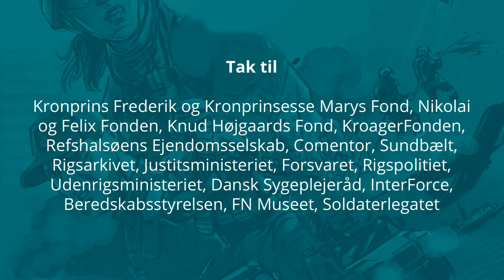Hold1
“Og så tænker jeg, hvor er jeg lykkelig over, at jeg bor i det her fantastiske land”, understreger Lasse.

Da Lasse skulle udsendes igen, sagde han ja på stedet – det var først efter, at han havde sagt, ja, at det gik op for ham, at han skulle afsted på hold I til Afghanistan.

At være udsendt som det første hold til et fremmed missionsområde, hvor russerne i sin tid måtte give fortabt (1979 – 1989), har sine udfordringer. Tilbage i starten af 00´erne var Google Earth og dyre satellitfotos de få forundt. Så Lasse og hans team måtte tage forbi Nordisk Korthandel inde i Studiestræde i København for at finde kort over Afghanistan.

I medierne havde danskerne hørt lidt om Taliban og Tora Bora bjergene, men ellers var kendskabet til Afghanistan meget, meget lille.

Lasse fortæller, at den første reaktion var en række spørgsmål: ”Noget af det første var, er der nogen, der har en globus? Er der nogen der har et kort? Hvor ligger Afghanistan? Hvordan ser det ud overhovedet?”.

Lidt om Afghanistan
Krigen i Afghanistan begyndte officielt den 7. oktober som en reaktion på terrorangrebet den 11. september 2001 mod USA. Krigen mod terror begyndte. Formålet med invasionen af Afghanistan var at fange Osama bin Laden, ødelægge al-Qaeda og fjerne Taliban-regimet, som havde støttet al-Qaeda og givet det et tilflugtssted. Amerikanerne indledte med ni ugers regulær krig og luftbombardementer mod Taliban i Afghanistan. I december 2001 var Taliban officielt fjernet fra magten, og man indsatte en overgangsregering med Hamid Karzai som præsident.

Siden 2002 og frem til i dag har Danmark bidraget med styrker i større eller mindre grad. I dag, 2019, er Danmark stadig repræsenteret med såvel politi, hjemmeværn og forsvar, som indgår i Resolute Support Mission (RSM).

RSM består af mere end 16.000 soldater har til formål at styrke afghanernes evne til at varetage egen sikkerhed. RSM er ikke en kampmission, men fokuserer på træning, rådgivning og støtte til nationale institutioner, herunder til de afghanske nationale sikkerhedsstyrker. RSM er ligeledes i Afghanistan på mandat fra FN’s sikkerhedsråd. 39 lande deltager i missionen. Du kan læse mere om krigen i Afghanistan her.

Hold I
Hold 1 ankom til Kabul i starten af 2002. Udover at landet næsten kontinuerligt siden 1979 havde befundet sig i en eller anden form for krig, så havde luftbombardementerne mod Taliban i efteråret 2001 også været med til at ødelægge byen.

”En tredjedel af Kabul var ruiner. Men det var fantastisk at se, at da vi kom og lavede sikkerhed, så kunne man mærke på befolkningen, at nu bliver her sikkerhed.

Og så begyndte de at bygge deres huse op”, fortæller Lasse.

Enhver der har været i Afghanistan ved, at det er langt fra Danmark. Både fysisk, men også på såvel det mentale og udviklingsmæssige plan. Et land, der i 1960´erne og 1970´erne rent udviklingsmæssigt i hovedstaden var på samme niveau som vestlige byer, blev frem til 2002 undertrykt og udviklingen gik ikke kun i stå, den gik baglæns. Så det var noget af en opgave, der skulle løses.

Vi har fundet en række billeder fra Afghanistan, der viser, hvordan det engang havde været.

Der er sådan nogle brede grave i byen, hvor vandet kan løbe, når der kommer meget vand.

Der lå skidt og møg i. Der så man, at nu begyndte de at rydde det op. De begyndte at gøre tingene, fordi de havde håbet om, at nu kom freden.

Udover, at man som hold I ikke havde de bedste kort at forholde sig til, så var forholdene under udsendelsen ganske primitive. Toilettet et hul i jorden og et bræt, så man havde lidt at støtte sig til, når man skulle på tønden – og der var intet bad.

Selvom alt var smadret, oplevede hold I en befolkning fuld af håb. Og Lasses egen oplevelse af Afghanerne var utrolig positiv.

”Det, at alt skal opbygges fra grunden af. Det har lært mig at være så utrolig glad for mit eget land,” afslutter Lasse.

Lasse har en lang karriere i forsvaret og blev udsendt til Afghanistan som den første danske chef. Siden har Lasse bl.a. været chef for Livgarden og er i dag chef for Dronningens Adjudantstab.